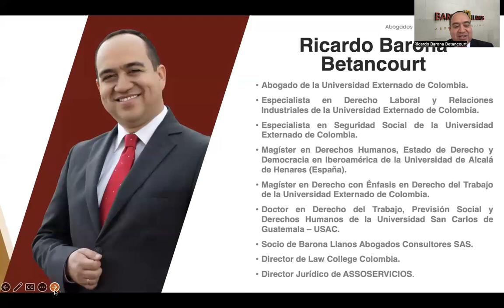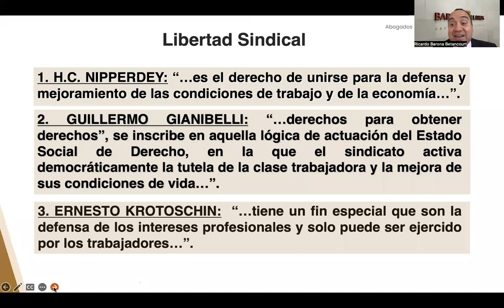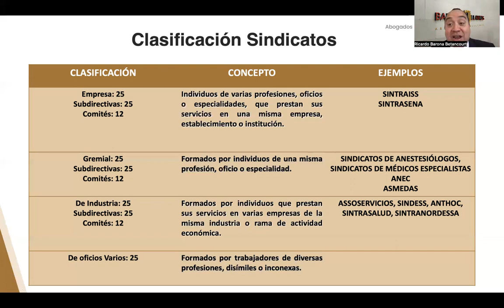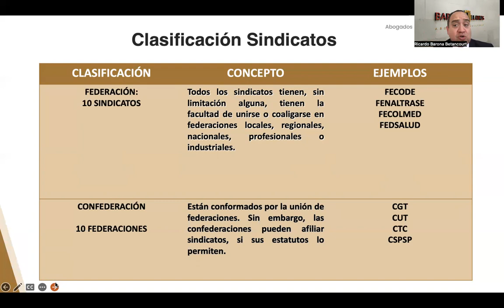CLASIFICACIÓN DE LOS SINDICATOS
Los sindicatos se clasifican, así:
1. Primer grado: - De Empresa: Conformados por lo menos por 25 Individuos de varias profesiones, oficios o especialidades, que prestan sus servicios en una misma empresa, establecimiento o institución.
- Gremiales: Formados por lo menos por 25 individuos de una misma profesión, oficio o especialidad.
- De industria: Formados por lo menos por 25 individuos que prestan sus servicios en varias empresas de la misma industria o rama de actividad económica..
2. Segundo Grado o Federaciones: Todos los sindicatos tienen, sin limitación alguna, tienen la facultad de unirse o coaligarse en federaciones locales, regionales, nacionales, profesionales o industriales, cuando sean por lo menos 10.
3. Tercer Grado o Confederaciones: Están conformados por la unión de por lo menos 10 federaciones.